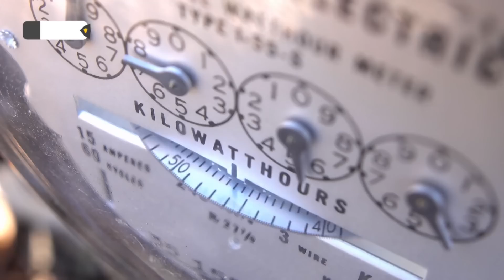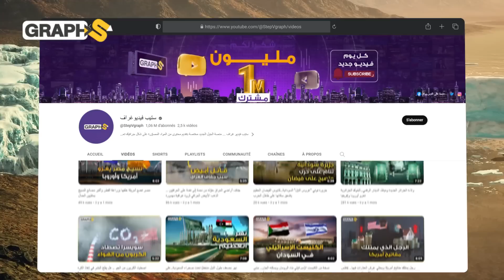مادة جديدة تحصد الماء من هواء الصحراء.. اكتشاف ينقذ العالم من العطش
نحدثكم في هذا الفيديو عن تقنيات جمع المياه من الهواء التي جنّ الخبراء جهودهم لإنجاحها واليوم يتم العمل أخيرا على مادة جديدة تتحدى جفاف الصحراء وتجمع كميات هائلة من الماء الموجود في البحيرات الهوائية
◀توضيح هام :
00:00 المقدمة
00:49 استخراج الماء من الهواء
4:14 المادة المعجزة
6:02 الاسفنج الجزيئي الأردني